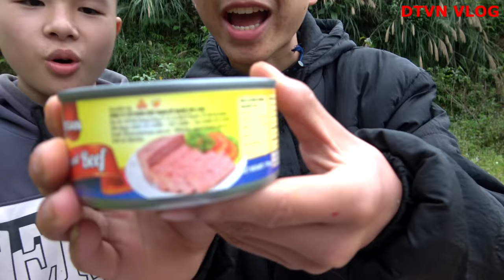DTVN Vlog : (Tập 132) Bài học nhớ đời cho kẻ giám bắt nạt trẻ trâu ( ĐẠI CHIẾN GIÀU VÀ NGHÈO)